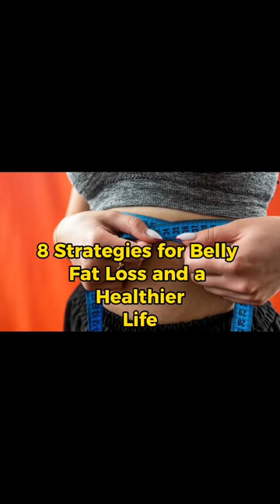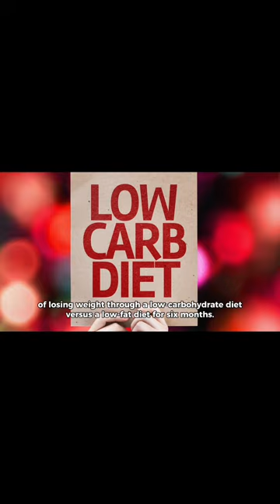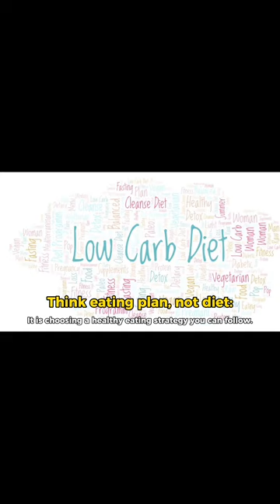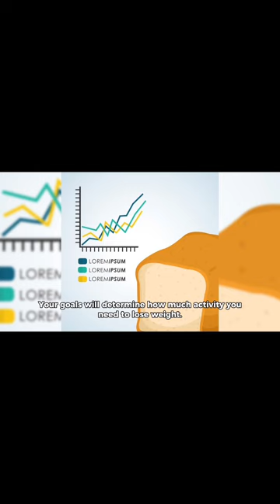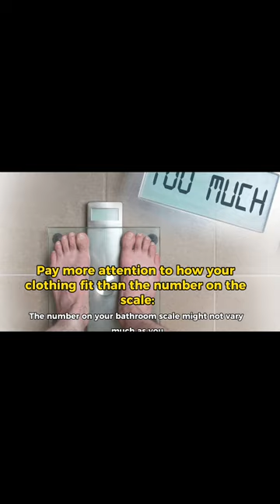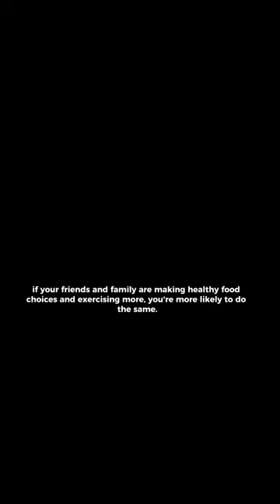Lose Belly fat easily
Belly fat
Lose fat
Lose fat workout
Lose fat gain muscle
Lose fat in 7 days (belly waist and abs) 5 minute home
Lose fat belly workout
Lose fat and gain muscle at the same time